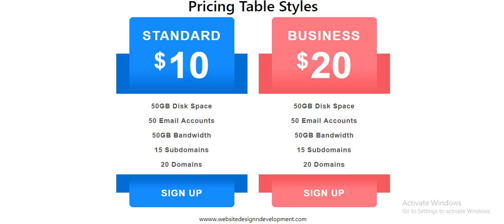Online Tutorials(Pricing Panel 6)